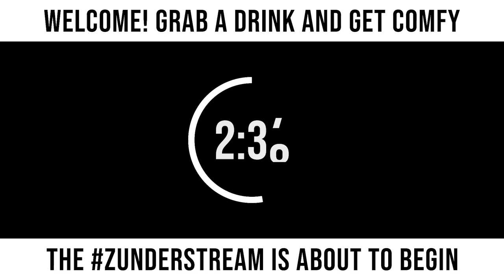zunderstream Show Archive - 2021-11-01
🎬: "So many sidequests, so little time MMOndays !youpick !merch zunderstream"